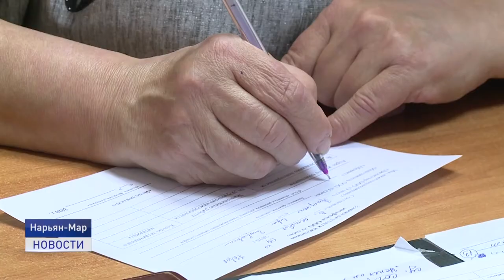ОТВЕТСТВЕННОСТЬ - ЗАЛОГ УСПЕХА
В Нарьян-Маре на сегодняшний день содержанием многоквартирных домов занимаются 15 управляющих компаний и два товарищества собственников жилья. И как это обычно бывает не все жильцы довольны качеством обслуживания своих домов. В нашем следующем сюжете мы расскажем о молодой управляющей компании, которая была создана год назад, но уже успела зарекомендовать себя с положительной стороны.